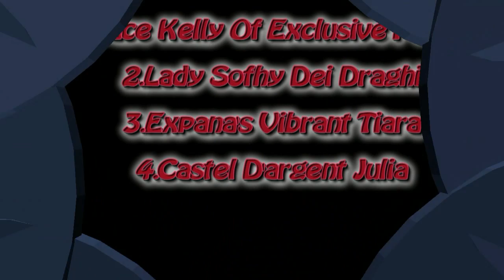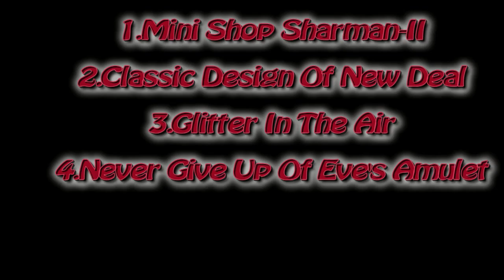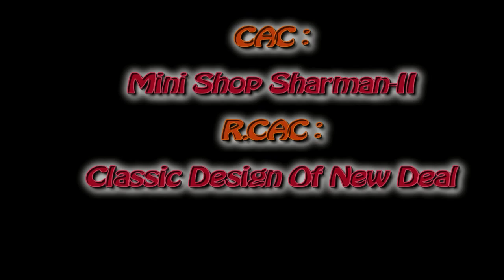WORLD DOG SHOW '2015. YORKSHIRE TERRIER.FEMALE and BOB.Judge:S. Pagani(IT). 2015.06.13.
WORLD DOG SHOW '2015. YORKSHIRE TERRIER.
FEMALE and BOB.
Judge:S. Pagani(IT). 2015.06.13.